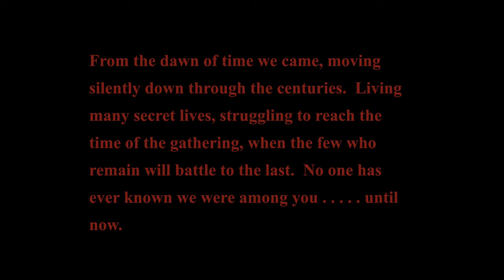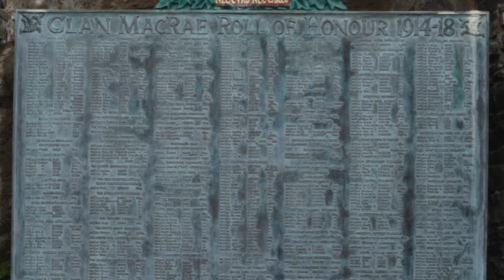Eilean Donan Castle Highlander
The Eilean Donan Castle is in Dornie by Kyle of Lochalsh Scotland.  It is a 4 hour drive North from Edinburgh Scotland in the heart of the Scottish Highlands.  It was one of the key filming locations of the 1986 film, "HIGHLANDER" starring Christopher Lambert, Sean Connery, Clancy Brown and Roxanne Hart.  It was directed by Russell Mulcahy.

The film centers around a New York Antique Shop owner Russell Edwin Nash. It turns out Russell is immortal and was born in the sixteenth century in Scotland as Connor MacLeod.  In the end, "There can be only one!".

The movie itself was a bit of a flop at the box office, but it has gained cult status over the years.  It spun off a few other movies I hesitate to mention as well as a very good series starring Adrian Paul.  I highly recommend watching.  It is very well done and I believe still holds up well today.

The Eilean Donan Castle stood in for the village of Glenfinnan on the shores of Loch Shiel in the movie Highlander.  The castle is one of the most photographed castles in all of Scotland.  It is located on an island where 3 lochs meet.  The scenery around it is unbelievable to behold.

The castle has been destroyed and rebuilt at least four times.  The last time was during the 1719 Jacobite Uprising.  It was in ruins for 200 years.  Lieutenant  Colonel John MacRae-Gilstrap bought the island and spent 20 years of hard labor rebuilding it.  It re-opened in 1932.

Four generations of the MacRae family still own the castle in trust.  It is said they still have apartments inside the castle that they use from time to time.  If you go to visit the castle they have a well appointed coffee shop with lunch items and a gift shop.  Plenty of free parking as well.  If you go, be sure to check out their

If you are interested in seeing another filming location video I created about Scotland, please check out our "Outlander" filming location video

In addition to that, I have other videos featuring other Scottish tourism locations you won't want to miss

00:00 Intro
00:42 Eilean Donan Castle
03:31 Castle Tour
04:54 Highlander Battle Scene (Glencoe)
05:38 New York Filming Location

If you are looking for a hotel near Eilean Donan Castle, click here for information and booking

MacLeod Clan Sword Replica
Connor MacLeod Katana Sword Replica
Duncan MacLeod's Sword Replica

My Current Filming Equipment:
DJI Mini 3 Pro & Fly More Kit Plus
DJI Pocket 2 Creator Combo
DJI Osmo Pocket Charging Case
GoPro Hero10
Apple iPhone 13 Pro Max
Sony Alpha a6400 Mirrorless Digital Camera Bundle
ANDYCINE A6 Plus
Zhiyun Crane 2S 3-Axis Handheld Gimbal Stabilizer for DSLR Cameras
Neewer NP-FW50 Camera Battery Charger Set
Samsung EVO Select Micro SD-Memory Cad
Some of the above may reflect newer versions of my existing equipment.

▬ ABOUT ▬
Hi! We are Sean, Nelida and our daughter Alexandra -- We are a family that enjoys traveling together and experiencing what the world has to offer. Join us as we share our travels across the world and North America with you.